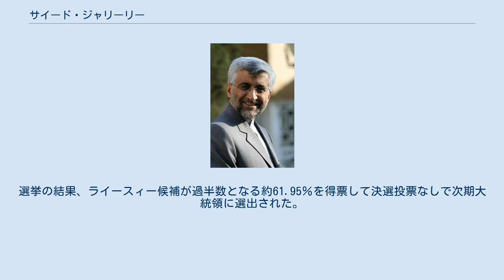サイード・ジャリーリー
サイード・ジャリーリー（ペルシア語: سعید جلیلی‎、 ラテン文字：Saeed Jalili、1965年9月6日 -）は、イランの政治家。
前国家安全保障最高評議会書記。
日本語メディアではジャリリ、ジャリリーと表記されることがある。
 イラン北東部のマシュハド出身。
革命防衛隊に属しイラン・イラク戦争に従軍。
エマーム・サーデグ大学で政治学Ph.D.（博士号）を取得（博士論文は「預言者ムハンマドの外交政策」）。
大学講師を経て1989年に外務省官僚に、2005年に欧米担当外務次官就任。
そしてアフマディーネジャード大統領からの指名を受け2007年に国家安全保障最高会議のトップである書記に就任した。
 2013年イラン大統領選挙に立候補したが、4,168,946票の3位に終わり落選した。
 2021年イラン大統領選挙に立候補して、護憲評議会による審査で出馬を承認された7名の大統領候補のうちの一人となった。
しかし投票日を2日後に控えた6月16日の午後、大統領選からの辞退を表明した上で自身を支持する有権者たちにエブラーヒーム・ライースィー候補を支持するよう呼び掛けた。
選挙の結果、ライースィー候補が過半数となる約61.95％を得票して決選投票なしで次期大統領に選出された。